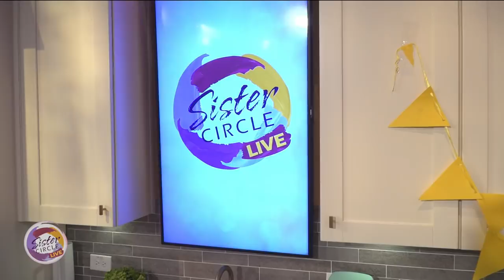Sister Circle | From Aspire TV's BUTTER + BROWN Seth & Leslie's HBCU Cocktails